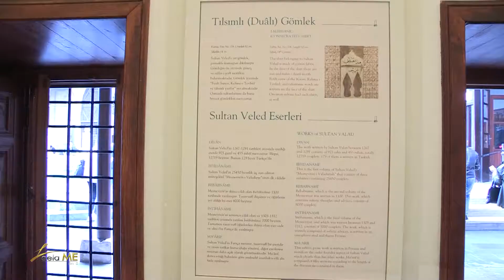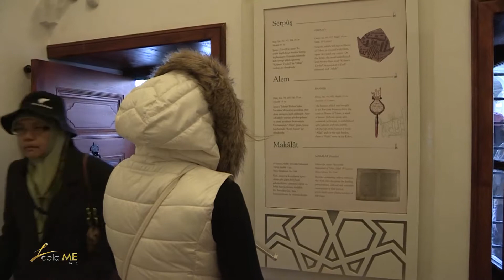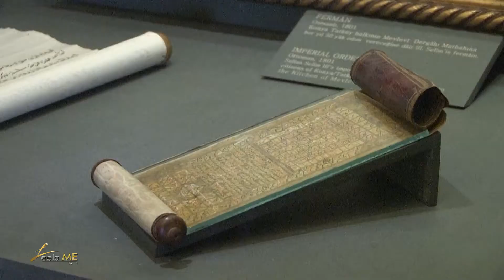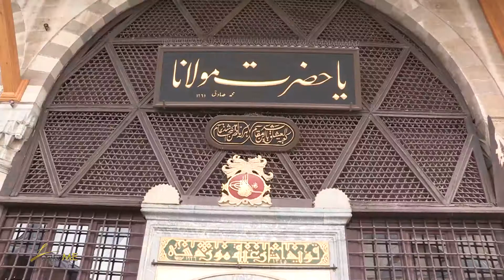ลีลามี ตอน เมืองคอนย่า ประเทศตุรกี 3/5 (20 มี.ค.58)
ลีลามี สัปดาห์นี้ พาไปเที่ยว เมืองคอนยา ประเทศตุรกี เมืองที่รุ่งเรืองมากในสมัยสุลต่านอาเลดดิน เคย์โคบาท มีการสร้างสิ่งก่อสร้างมากมายด้วย สถาปัตยกรรมแบบตุรกี ที่รับอิทธิพลจากเปอร์เซียและไบแซนไทน์ ชมพิพิธภัณฑ์เมฟลานา ที่อนุรักษ์วัตถุโบราณไว้อย่างดี

รายการ 'ลีลามี' (Leela Me) รายการท่องเที่ยวแบบพรีเมียม ด้วยลีลาในแบบ คุณนิรุตติ์ ศิริจรรยา
ออกอากาศทุกวันศุกร์ เวลา 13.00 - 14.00 น. ทางช่อง3 Family (ดิจิตอลทีวี ช่อง 13 หรือ 23)